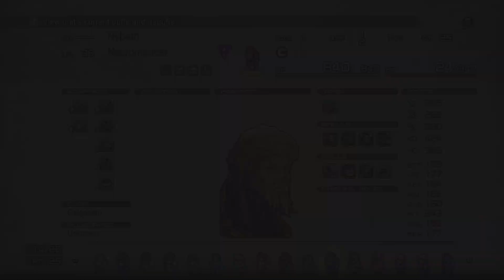Tactics Ogre: Reborn Lawful - Palace Of The Dead Floor 5 (Nybeth)